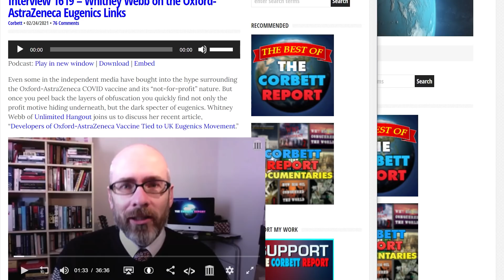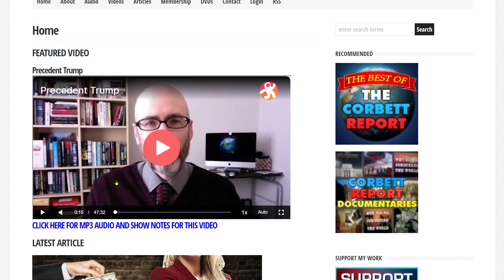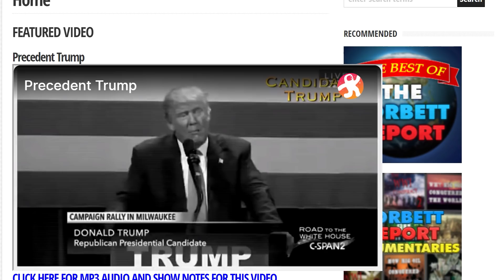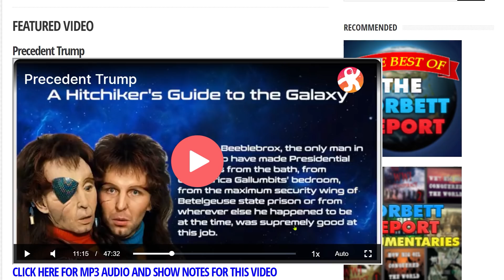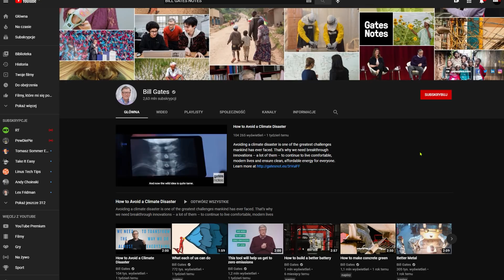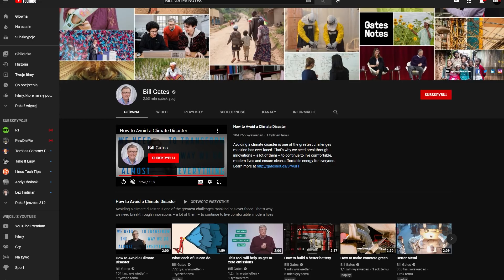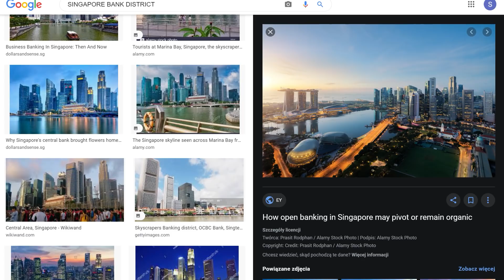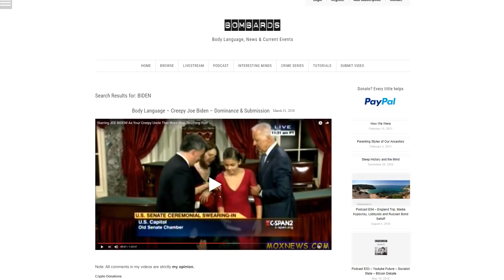BALD VLOG 005 - TRAMP I TAKIE TAMP